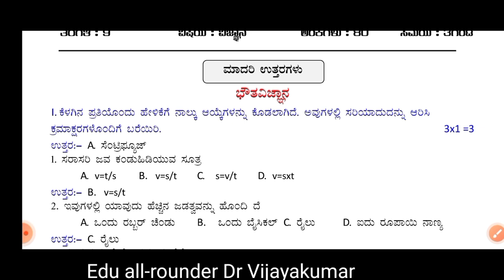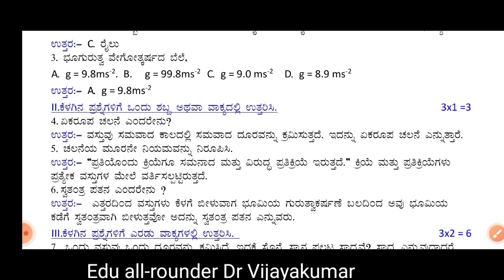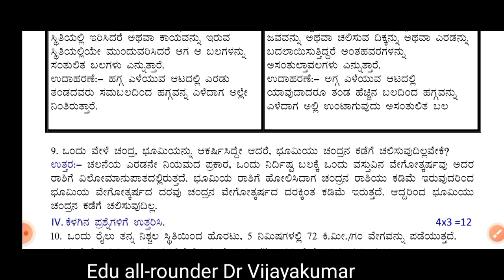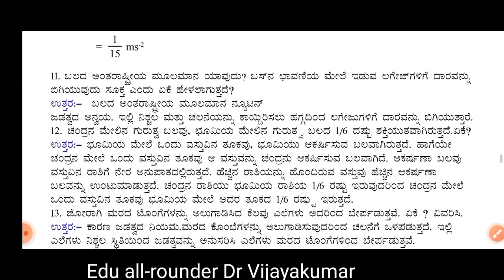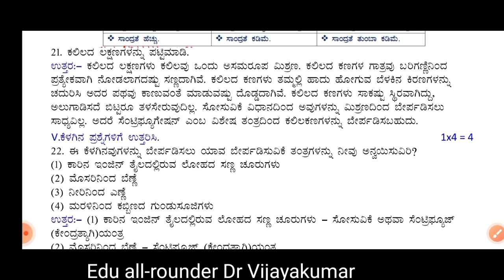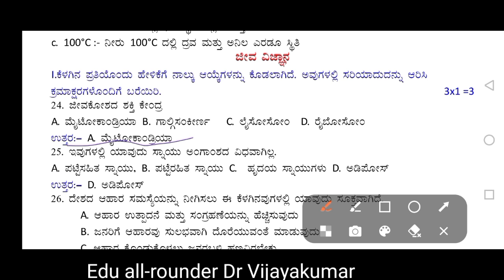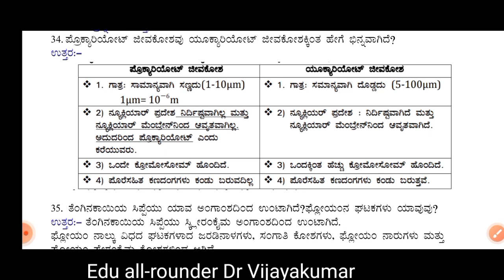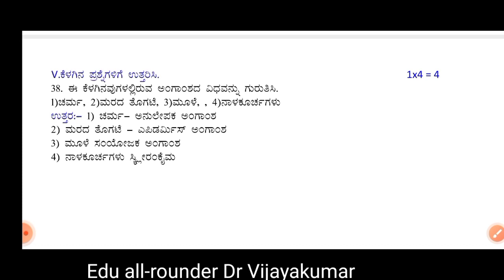9th class Science SA1 question paper with answers|9ನೇ|ವಿಜ್ಞಾನ ಅರ್ಧವಾರ್ಷಿಕ ಪರೀಕ್ಷೆ|ಪ್ರಶ್ನೆಪತ್ರಿಕೆ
9th class science SA1 question paper with answers|9ನೇ ತರಗತಿ ವಿಜ್ಞಾನ ಅರ್ಧವಾರ್ಷಿಕ ಪತ್ರಿಕೆ  ಉತ್ತರಗಳು